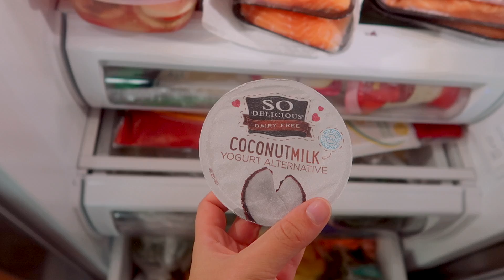Eating like my gluten and dairy free mom for a day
Not a fun experience...

FAQ:
How old are you?
     18
What Lenses do you use?
     30mm 1.4
Is that your real voice?
     Yes
What editor?

Hi I'm Ella Elbells and I am a 18-year old girl who loves anything DIY, lifestyle, beauty and fashion-related! I post videos on food, style, advice and so much more! I also love filming routine videos and vlogs so you guys can get to know me. You can expect to see seasonal videos too like Back to School, Halloween, Summer and Holiday videos!